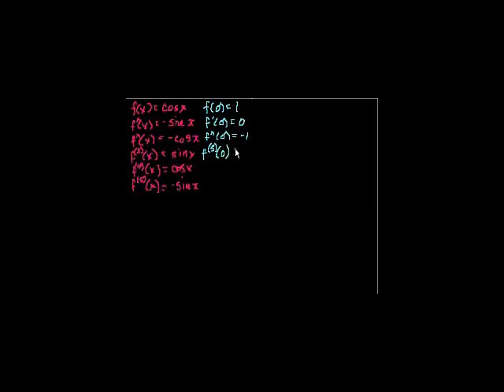Polynomial Approximation of Functions (part 4)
Approximating cos x with a Maclaurin series.